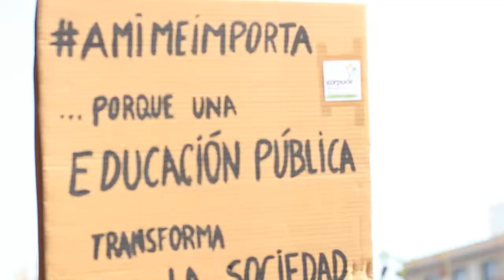Multitudinaria asistencia a la marcha por la educación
Los manifestantes desplegaron una bandera gigante frente a La Moneda. Profesores y choferes del Transantiago también se movilizaron exigiendo al Gobierno rescatar y fortalecer la educación pública. Un carabinero fue derribado de su moto y agredido por los manifestantes.